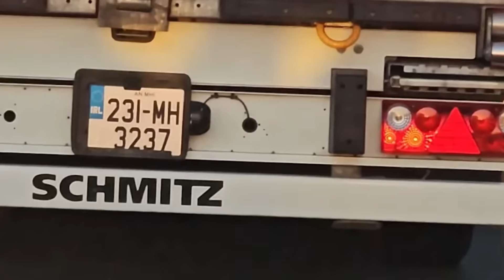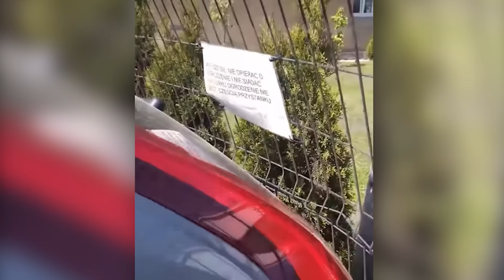Przerażające i Niebezpieczne chwile na Polskich Drogach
Ten materiał ma charakter edukacyjny, mając na celu nie tylko ostrzeżenie przed potencjalnymi niebezpieczeństwami na polskich drogach, ale także szczegółowe wyjaśnienie naruszeń zasad prawa ruchu drogowego. Poprzez zgłębianie konkretnych przypadków łamania przepisów, stara się dostarczyć kompleksowej analizy, inspirującej do refleksji nad konsekwencjami nieprzestrzegania norm bezpieczeństwa drogowego. W ten sposób stawia przed odbiorcami wyraźne wyzwania, zachęcając do bardziej świadomego i odpowiedzialnego podejścia do uczestnictwa w ruchu drogowym. Wartością dodaną tego materiału jest nie tylko wskazanie błędów, ale także promowanie bezpiecznych praktyk, które mogą znacząco przyczynić się do poprawy ogólnej atmosfery na drogach oraz zmniejszenia liczby wypadków. Celem jest nie tylko informowanie, lecz również budowanie świadomości i kształtowanie postaw sprzyjających bezpieczeństwu wszystkich uczestników ruchu drogowego.